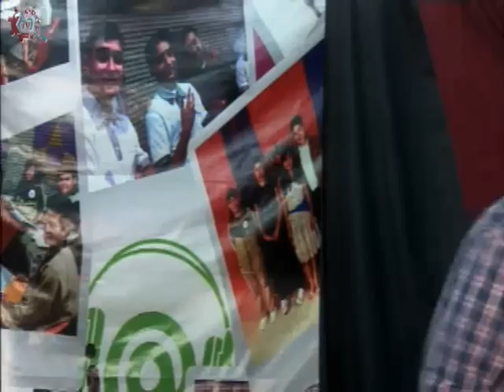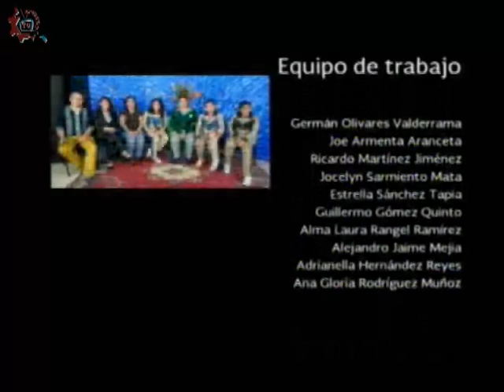20160701-CE1516/Programas especiales/Imitador XuXo Dom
Programas especiales. Imitador XuXo Dom. Invitado: XuXo Dom. Conducen: Ricardo y Guillermo. Fecha de emisión: 01 de julio de 2016. Este y otros programas los puedes ver